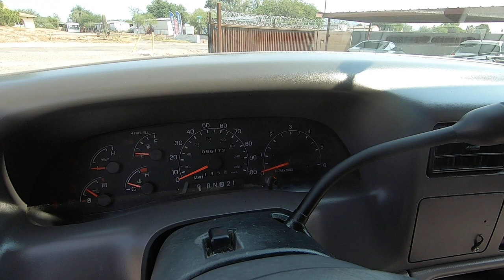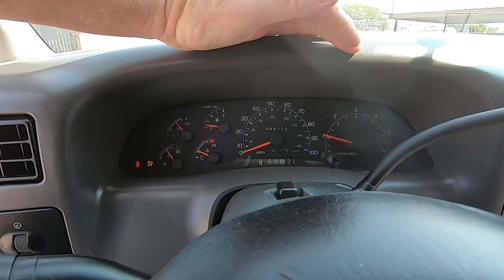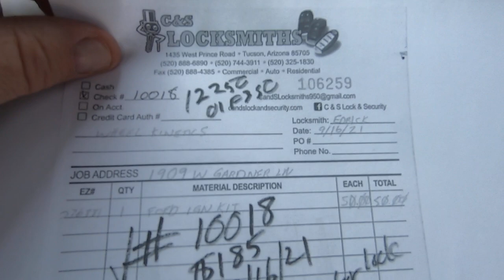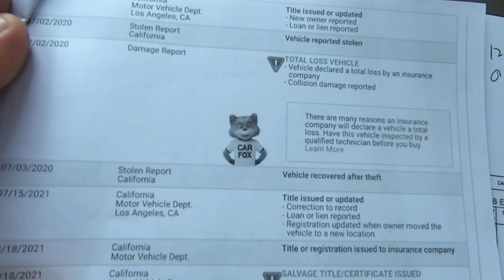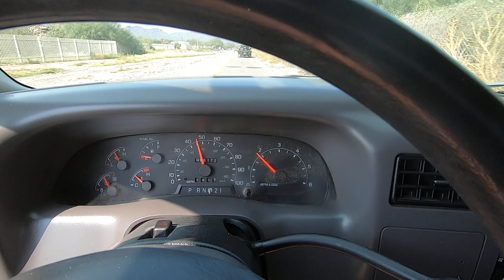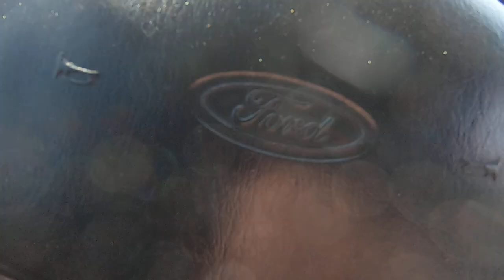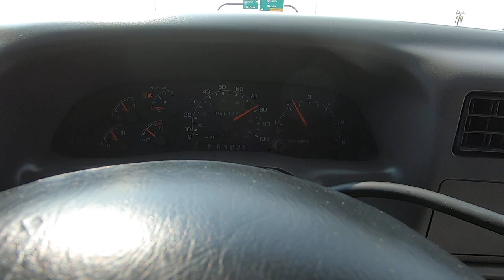2001 Ford F350 Work Truck Crosscut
Learn all about this truck and buy in minutes!